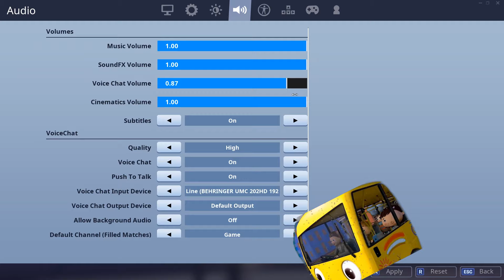Wheels on the bus|Kid Friendly|Nursery Rhymes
Daily kid friendly content with wheels on the bus goes round and round.Yes,it is as good as it sounds.